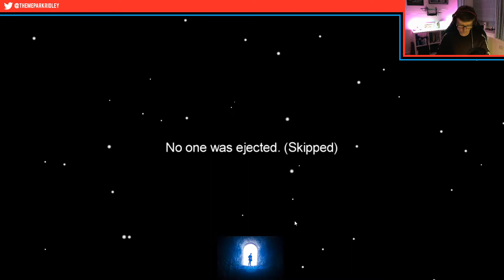Among Us - Trying to get the crowd away from each other...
This wasn't easy...